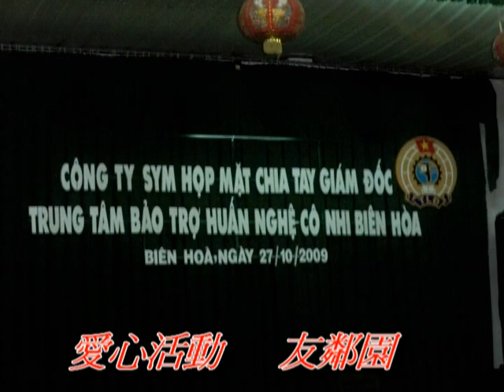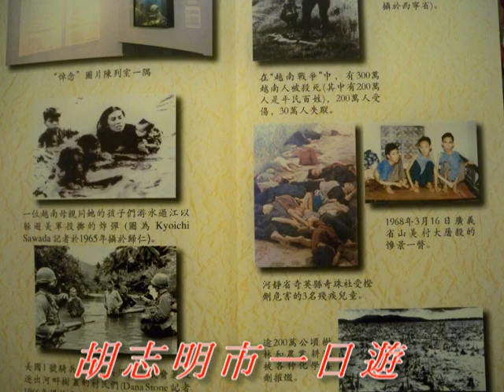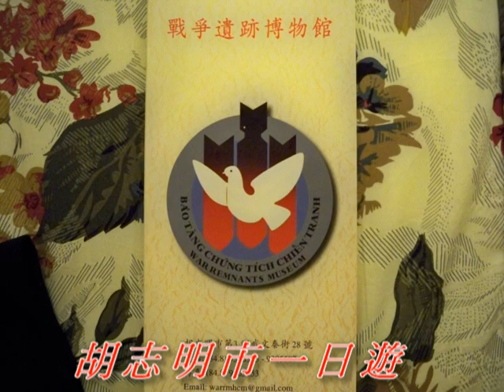Produce 11 越南七日之旅 22023 02 04 HUANG 上傳